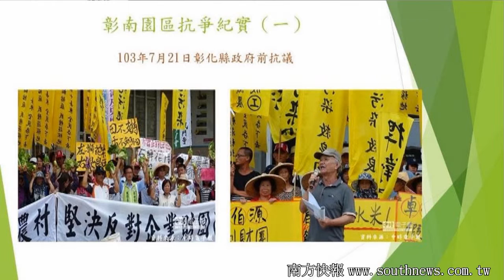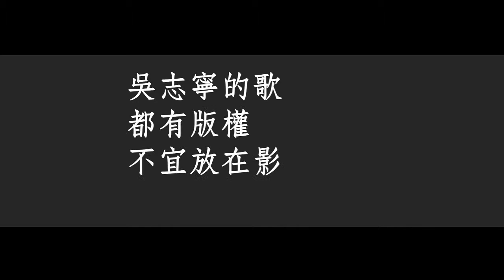southnews_詩人吳晟的社會參與（四）